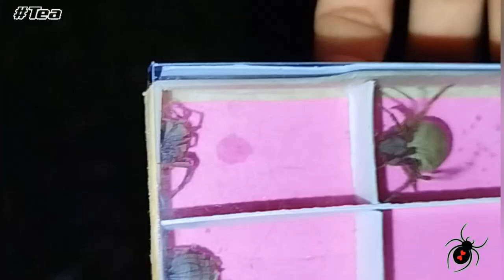💥 GAGAMBA🕷️ HUNTING 🕸️AT NIGHT 🎑💥DAMI NAMING NAHULI😱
Just want to share my favorite hobby spider fighting.

G-Cash (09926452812) Mark Anthony B. Verzosa